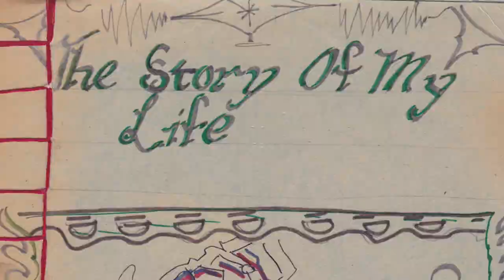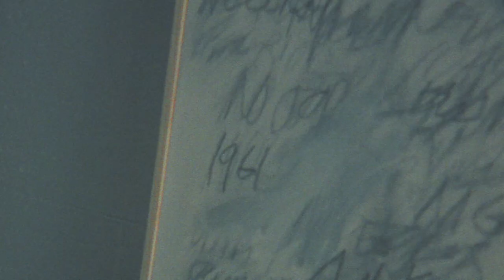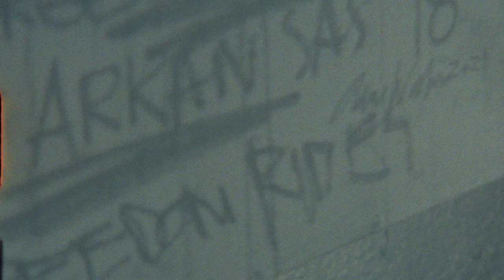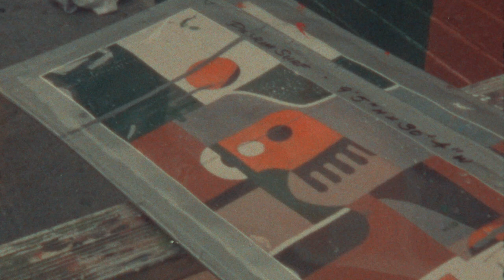Dreamer: Jahmal Williams Life in Art and Skateboarding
Converse presents, "Dreamer," a short film documenting a life in art and skateboarding of the influential Jahmal Williams.

"If I could describe the closest parallel to Jahmal's skating, it would be Jazz." So sets the stage for both Jahmal Williams art practice and grace on a skateboard. Through this short documentary directed by Pep Kim, on the occasion of Jahmal's new mural with Converse on the side of Pilgrim Surf Supply in Brooklyn, we get a glimpse at how his art style has informed his skating and how his improvisational mindset has allowed his to flourish in abstraction.

Directed by Pep Kim (@pepkim)
Co-Directed by Jahmal Williams (@jahmalwilliams)
Cinematography & Edited by Pep Kim (@pepkim)
Produced by Jahmal Williams (@jahmalwilliams)
Color, recording & graphic design by Pep Boy Production (@pepboyproduction)
Portrait animation by Joe Pease (@joepeace)
Archive footages from Static IV
Still photography by Pep Kim (@pepkim)
Childhood photo archive from Betty D. Williams

This film was made possible through generous support of CONVERSE